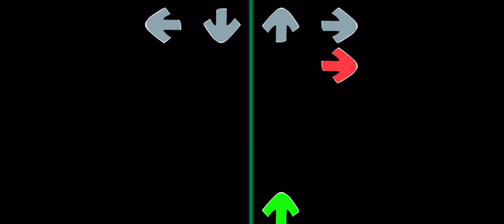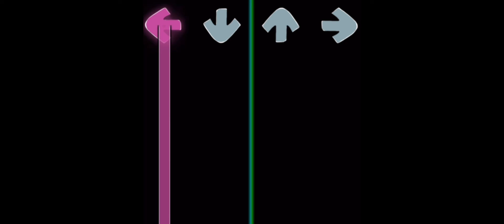Defeat but the charting is reversed